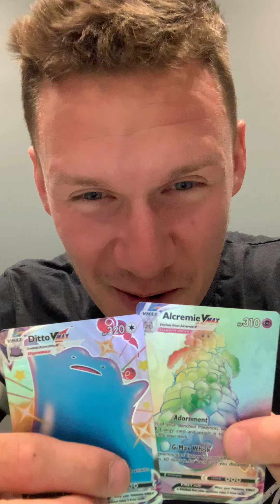CRAZY DOUBLE HIT IN SHINING FATES POKÉMON MINI TIN ✨🤩🌈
Omg😂☠️ wasn’t going to open these. Wild pulls in one pack!

Follow everywhere @qpokelypse